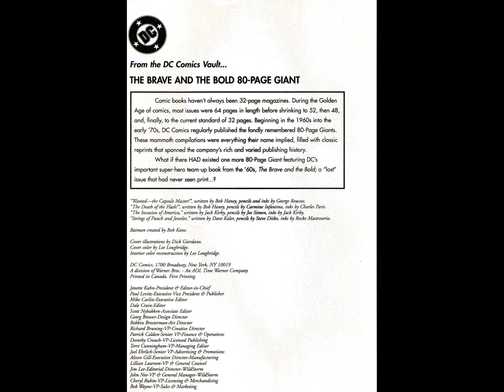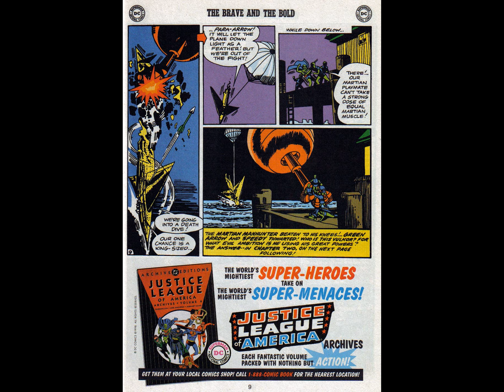Brave And The Bold Annual v2001 #001